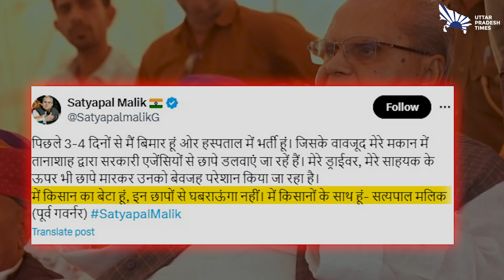Former Governor Satyapal Malik के कई ठिकाने पर छापा। Satyapal Malik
CBI ने पूर्व राज्यपाल सत्यपाल मलिक के कई ठिकानों पर छापा मारा है। इसके साथ ही दिल्ली में 30 ठिकानों पर भी छापे डाले। यह मामला किश्तवाड़ में चिनाब नदी पर प्रस्तावित कीरू हाइड्रो पावर प्रोजेक्ट के लिए 2019 में 2200 करोड़ रुपये के सिविल वर्क का कॉन्ट्रैक्ट देने में कथित भ्रष्टाचार से जुड़ा है।